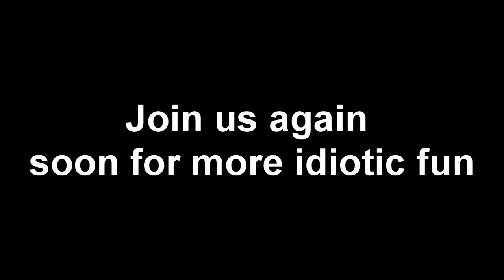Minecraft: Survival Island Episode 7 - The Idiots's's's Adventure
We're back bringing you more stupid pointless chatter. oh and minecraft